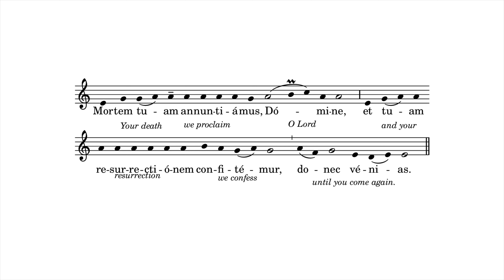Mysterium fidei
In this video Dr. O'Donnell introduces the Latin version of the Mystery of Faith